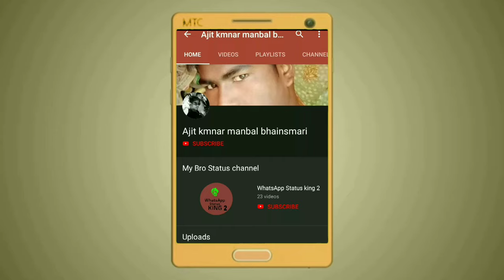Ajit Kumar Mandal bhainsmari Bhojpuri video Banakar Ajit Kumar